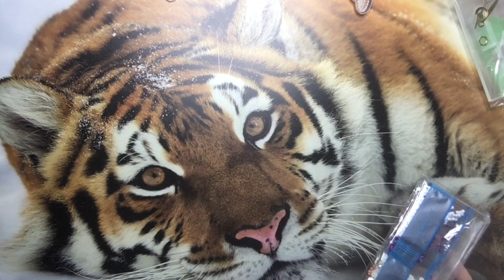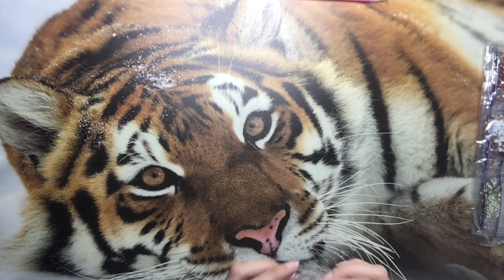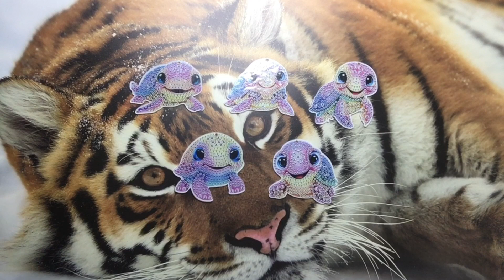Unboxing aliexpress Diamond Painting objets spéciaux trop jolie idéale pour faire dehors 🥰